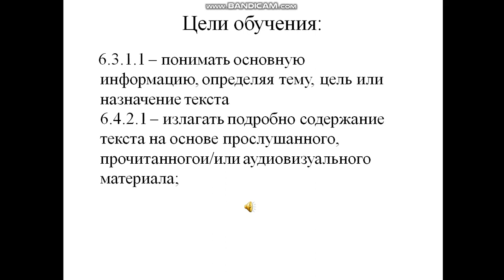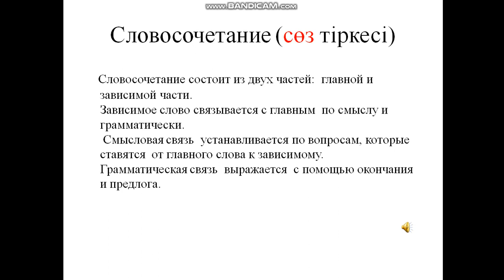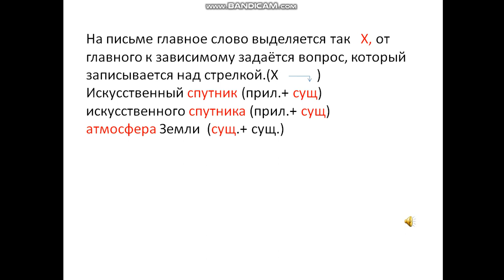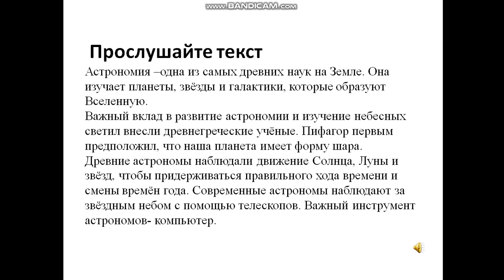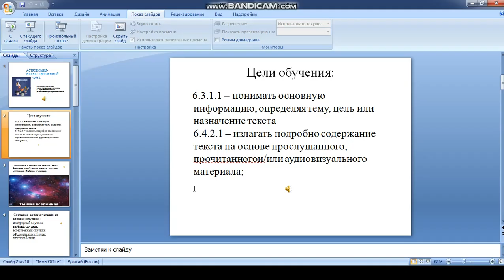6 кл Русский язык в казахских классах